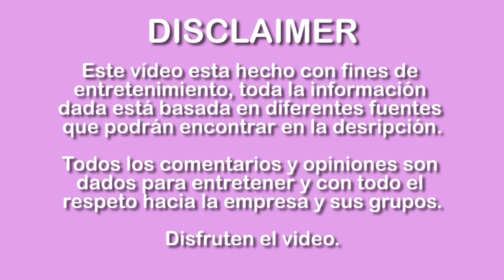HABLEMOS DE... SM ENTERTAIMENT PARTE 3|| J-Min, SHINee, F(X), EXO Y RED VELVET ft EL TOXICO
33vo video especial Hablemos de...

-Cantantes reaccionan y analizan vídeos de Kpop desde su punto de vista y conocimientos. No conocen del kpop y no se trata de ofender los gustos de nadie se trata de disfrutar y aprender. ¡DISFRUTENLO!